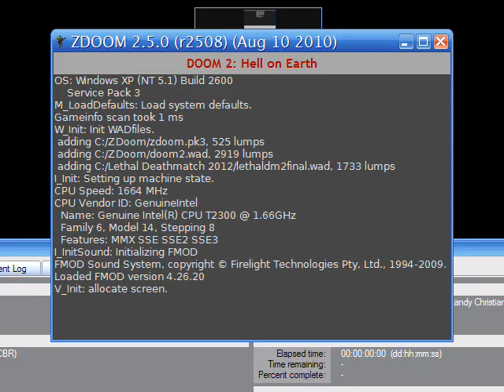Lethal Deathmatch 2 - What Is Love?